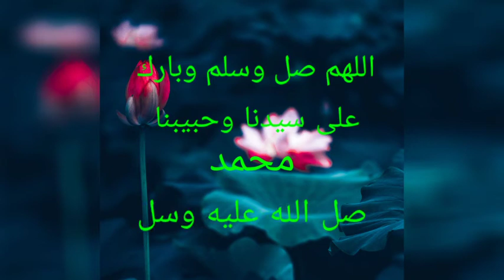اللهم صل وسلم على أشرف المرسلين حبيبي محمد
جميع مقاطع الفيديو المنشورة على قناتي أقدمها لك دون أي إعلان أو فواصل إشهارية لإرضاء المستلم وشكرا على مرورك الكريم. كذلك لا تبخل علينا بتعليقاتك ، فهي حافز لنا 😍
All the videos posted on my channel I present to you without any advertising or advertising cut to satisfy the recipient and thank you for your kind passage. Also, don't skimp on us with your comments, as they are an incentive for us.
Toutes les vidéos postées sur ma chaîne je vous présente sans aucune publicité ni coupure publicitaire pour satisfaire le destinataire et merci pour votre aimable passage. Aussi, ne lésinez pas sur nous avec vos commentaires, car ils sont une incitation pour nous.
Все видео, размещенные на моем канале, я представляю вам без рекламы или рекламных нарезок, чтобы удовлетворить получателя и поблагодарить вас за любезный переход. Кроме того, не экономьте на нас своими комментариями, поскольку они являются для нас стимулом.